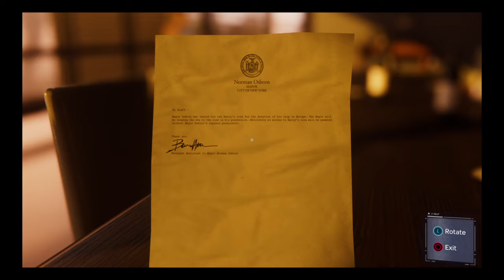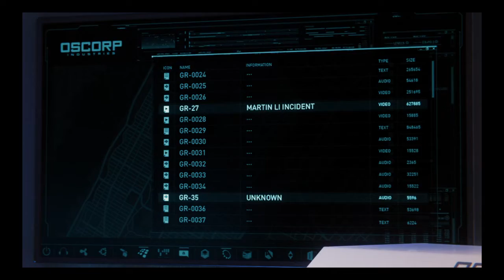Marvel's Spider-Man_20220430150528